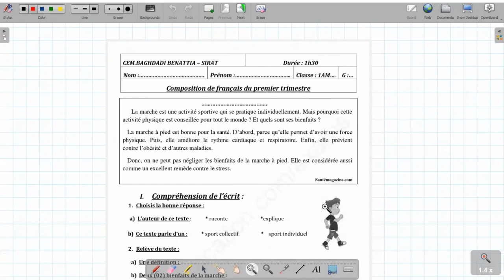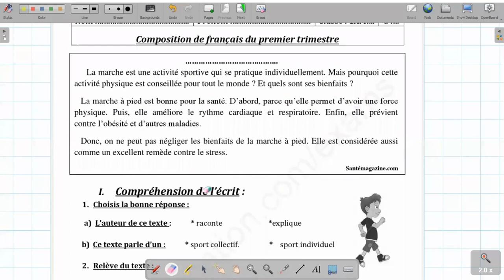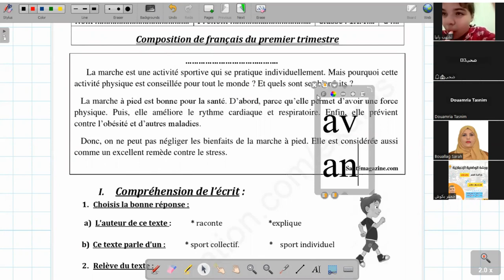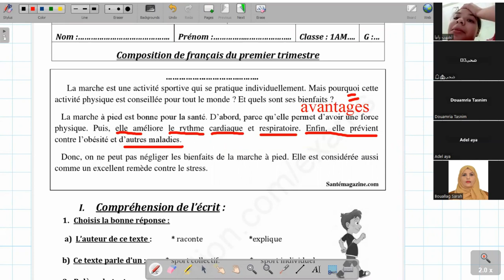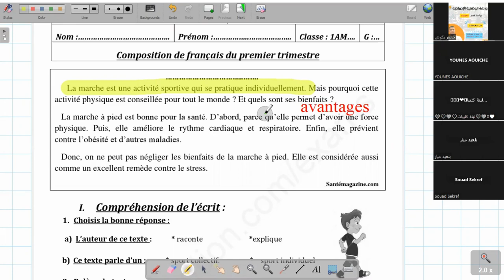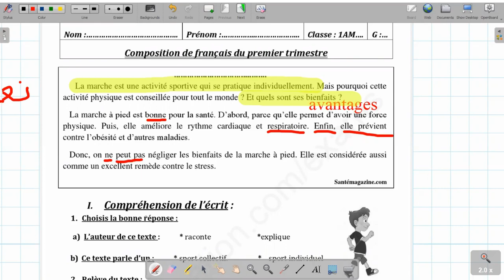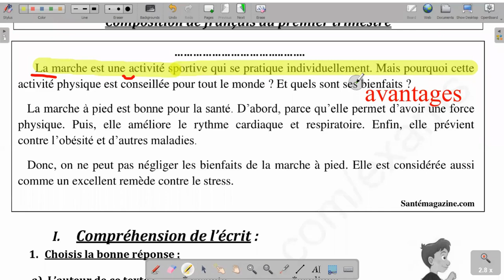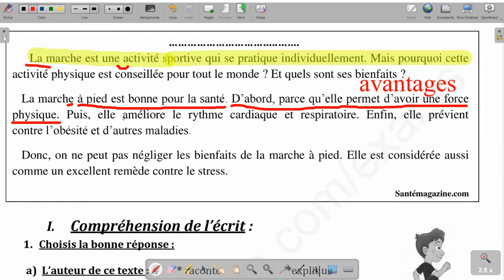séquence 03 Expliquer l'importance de bouger régulièrement 1am الجزء الاول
composition du premier trimestre séquence 03